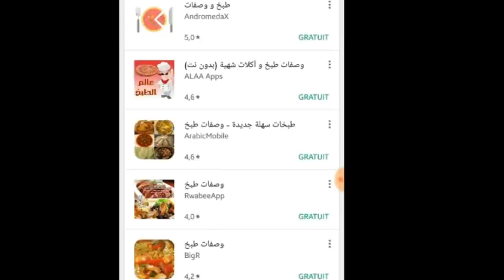سلسلة شهيوت رمضان: ميني حريشات معمرين بلا فرن في المقلاة بحشوة لذيذة جدا مع نصائح اكتر لنجاحهم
شهيوات رمضان 2018 : حريشات معمرين اقتصاديين يستحقو التجربة👌 بحشوة مختلفة
شهيوات رمضانية 2018 ¤ حريشات مغربية معمرين في دقائق 👌👌 طريقة سهلة
 واقتصادية             حريشات معمرين بالزيتون والبصل و الفلفل لرمضان 2018
أروع حرشة مغربية  ناجحة مليون بالمئة بطريقة سهلة و مبسطة / شهيوات و تحضيرات رمضان 2018    حريشات صغار معمرين اقتصاديين لمائدة رمضان 2018
ميني حرشة معمرين بحشوة لذيذة جدا مع نصائح اكتر لنجاح الحريشات
ميني حرشة بدون فرن في المقلاة بحشوة سهلة ولذيييذة سريعة التحضير لمائدة رمضان 2018
حريشات معمرين بشكلين مختلفين  2018        حريشات لذاذ بزاف  اقتصاديين جدا جدا
رابط تطبيق  طبخ و وصفات: